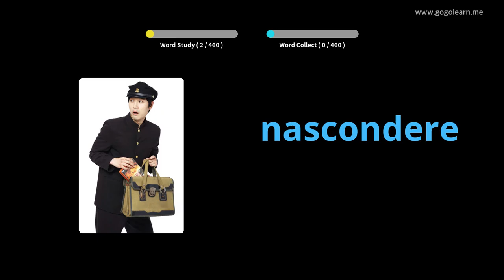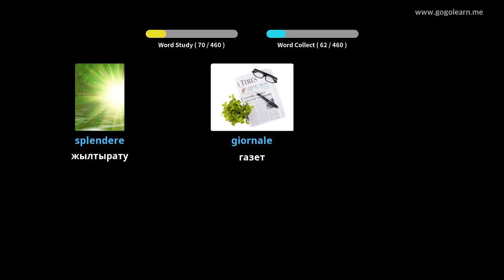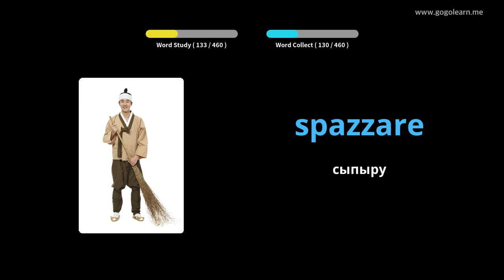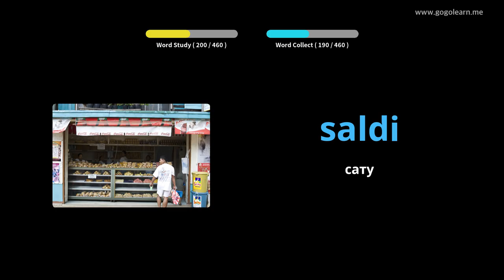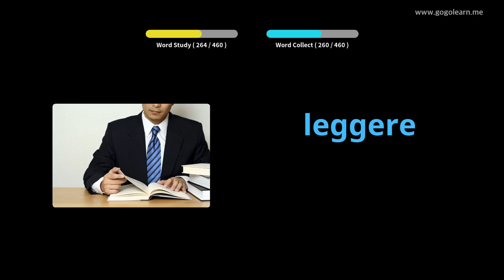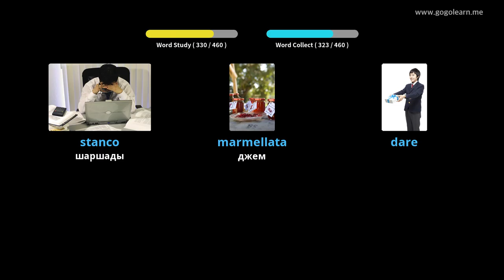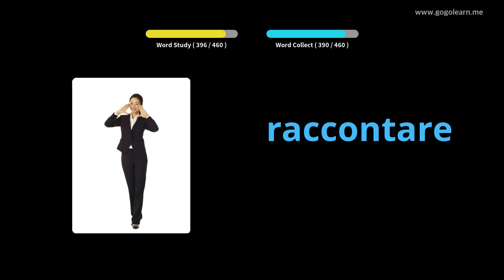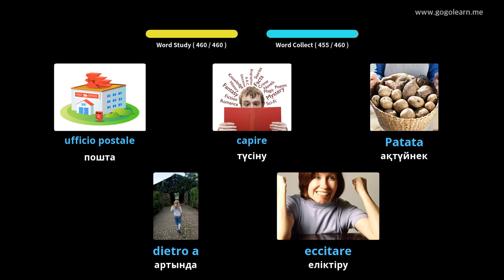Итальяндық сөздіктер бастауыш мектебі | Golearn